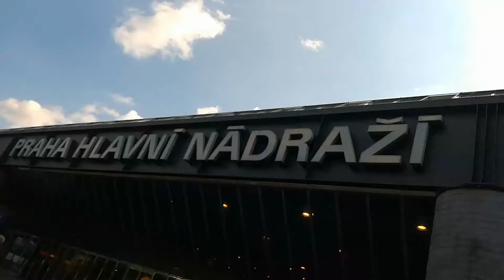Kravařský odpust 2017 - Hromadný sraz s fanoušky Czech Kermis Tv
Přijđte dnes na hromadnÿ sraz s Kermisem a Edou na vlakové nádraží v 15:55 nebo v 18 hodin před lavici Avengers.